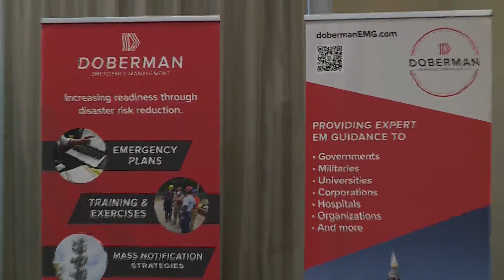Counterterrorism training continuing today in St. Charles County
Trying to make sure first responders are ready in case the St. Louis region is targeted in a major attack is the goal of the multi-day counterterrorism training taking place this week at the Embassy Suites Hotel at the St. Charles Convention Center.